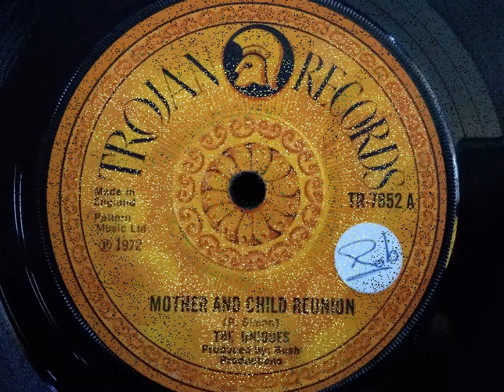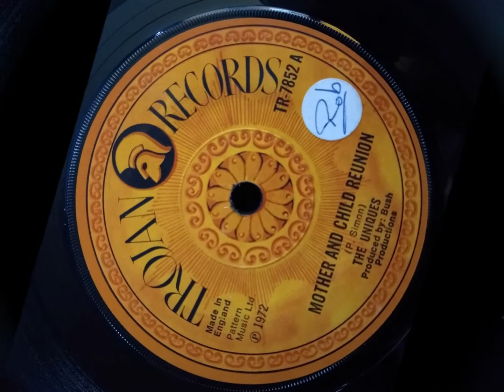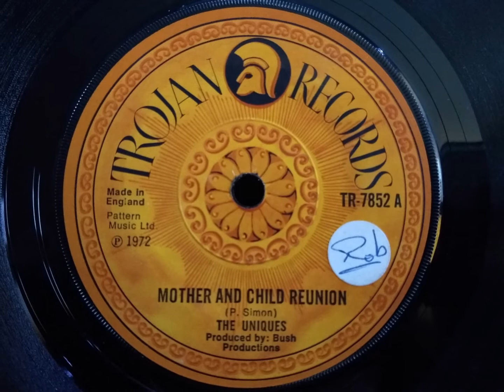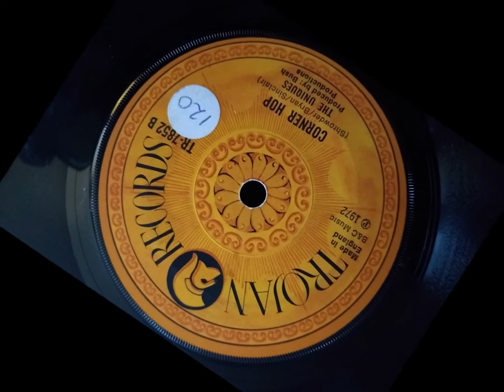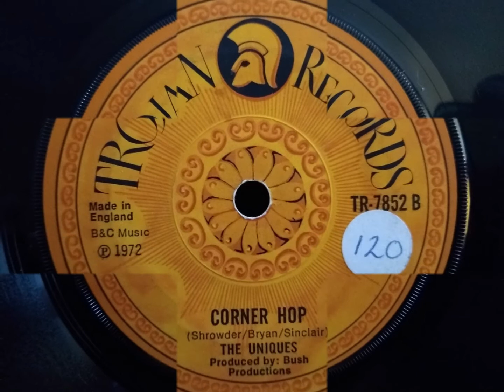MOTHER AND CHILD REUNION / CORNER HOP - Uniques.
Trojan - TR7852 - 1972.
The Uniques in this instance are actually members of the Pioneers and Greyhound, or more likely the Cimmarons. The B side also goes under the title of "Sweet Musille" by the Corporation on Grape GR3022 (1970) and the vocal cut is "Madamoiselle" by Joe Higgs on ClanDisc CLA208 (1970).